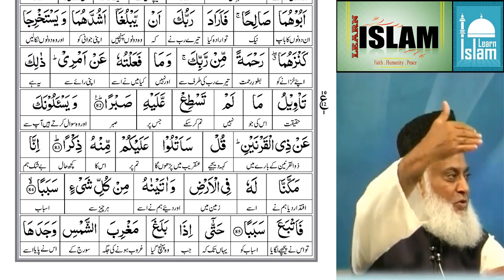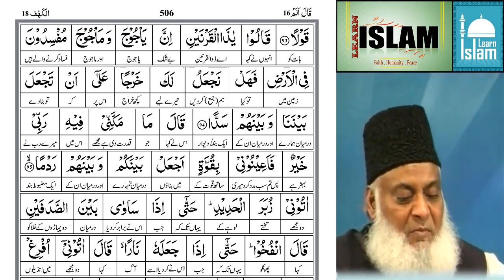EP 06 - Tafseer Quran - Surah Al Kahf AYAT 83 to 95 - Dr israr Ahmed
|Learn ISLAM | تفسیر القرآن الکریم  -  || بیان القرآن ڈاکٹر اسرار احمد |

ABOUT :: This Channel is Based on quranic taleem, quran tafsir, tafseer al quran, taleem al quran, of famous Scholars. & Dua, Tasbihat, Wazaif, zikr o Azkar Bayan.